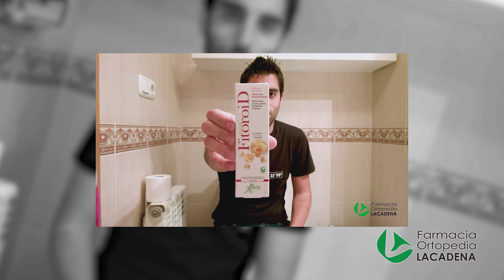Lenodiar - Una forma diferente de tratar la diarrea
Repetimos plató de grabación para tratar un tema que a todos nos afecta: diarreas. ¿Cómo podemos tratarlas de la forma adecuada para restaurar las funciones del sistema digestivo? Hay opciones mejores que detener su movimiento, atentos porque os hablamos de Lenodiar de Aboca 😀